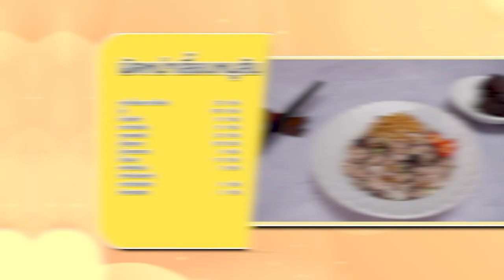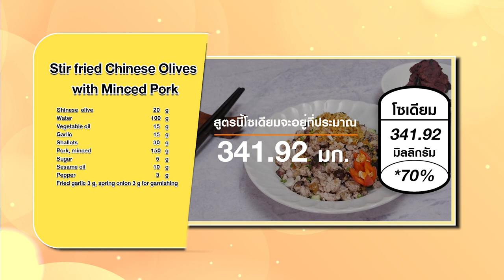ลดเค็ม ลดโรค กับเมนู "ผัดหนำเลี้ยบหมูสับ" สูตรเด็ด อ.ยิ่งศักดิ์ ทำง่ายอร่อยลดเค็ม ลดโรคเลือกได้